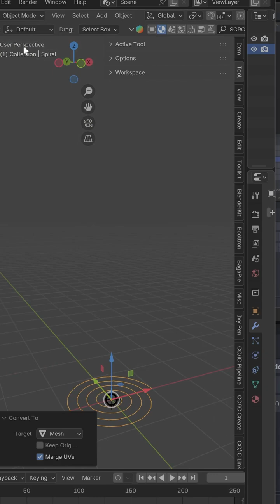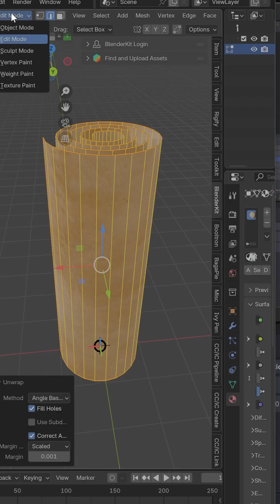Creating a Scroll in Blender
Creating a Scroll in Blender using Spiral Tool fast and easy